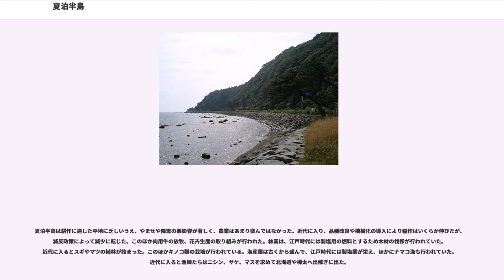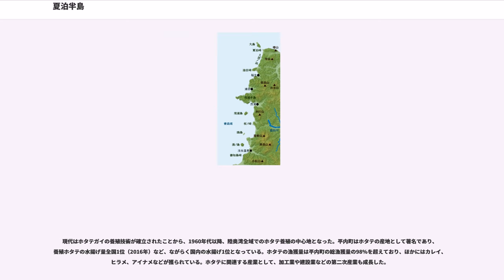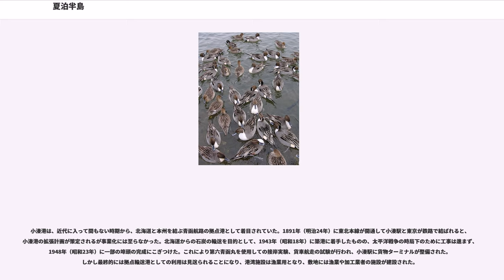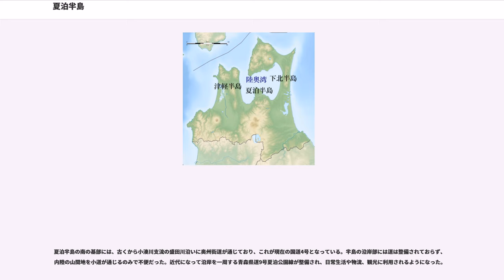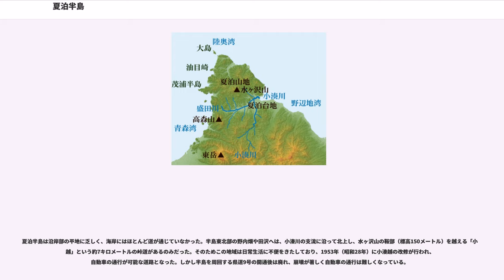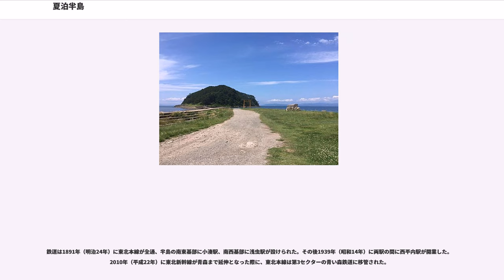夏泊半島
夏泊半島（なつどまりはんとう）は青森県中央部、陸奥湾に突き出た半島。夏泊山地とも。

陸奥湾（青森県）の中央付近に飛び出た半島部を夏泊半島と呼ぶ。陸奥湾は、夏泊半島を境にして、東の野辺地湾と西の青森湾に区分される。

半島の全域は平内町（東津軽郡）に属しており、おおむね小湊川支流の盛田川と高森山を半島の南限とする。半島の中央部は夏泊山地となっている。半島の北端の突端部は夏泊崎と呼ばれ、その沖には大島がある。

海岸部は西側と東側で様相が異なっていて、「西浜」と呼ばれる西海岸では夏泊山地がそのまま海へと落ち込む断崖絶壁の地勢となっている。この西海岸部には、油目崎や茂浦半島など、海上に突き出た険しい岬状地形がいくつかあり、双子島、茂浦島などの岩礁・小島が散在する。「東浜」と呼ばれる東海岸も平地に乏しいが、海岸段丘や人工的に造られた砂浜がある。南東部の小湊川・盛田川流域には台地状の地形が広がっており、夏泊台地と称する。

夏泊半島は全般的に三畳紀からジュラ紀に形成された岩盤を基盤としており、半島の東海岸にある立石付近で観察されることから「立石層」と呼ばれている。この層は主にチャート、石灰岩からなり、石灰岩には三畳紀後期からジュラ紀前期と推定される化石（コノドント）もみられる。また、一部に苦鉄質凝灰岩もみられる。

青森県北部ではふつう、基盤となる岩盤層の上に火山性の溶岩や角礫岩からなる岩盤層（「金ヶ沢層」など）が形成されているが、夏泊半島ではこれがみられない。そのかわりに新第三紀に形成された礫岩や砂岩、凝灰岩からなる厚さ100メートルから150メートルの地層があり、弁慶内を模式地として「弁慶内層」と呼ばれる。弁慶内層は立石層を不整合に覆い、深いところは貝の化石を含む礫岩、上に行くと凝灰質砂岩となっている。

弁慶内層の上には、厚さ230メートルから最大700メートルに達する「東滝層」があり、弁慶内層を整合に覆っている。この層は深いところではシルトや泥岩、その上に流紋岩質の凝灰角礫岩・溶岩、さらにその上に玄武岩質の溶岩、最上部に酸性の凝灰岩が堆積している。

東滝層の上には、「間木層」（最大厚さ400メートル）、「浅所層」（厚さ180メートルから250メートル）が順番に整合して重なっている。間木層は泥岩・頁岩、浅所層は凝灰質の砂岩・シルト岩と凝灰岩からなる。半島の東部ではこの上に整合して「福島層」（主に凝灰質のシルト岩・砂岩、厚さ280メートルから300メートル）が重なっている。半島西部では「茂浦層」（安山岩やデイサイト溶岩、火山砕屑岩からなる集塊岩、最大厚さ1600メートル）が浅所層や福島層に指交している。

このほか一部では、夏泊半島の南西にある東岳山地由来の「東岳層」がみられる。これは石灰岩やチャート、泥質岩から構成されている。

夏泊半島の北端部を夏泊崎という。その200メートル沖合には大島があり、干潮時には地続きとなる。

岬付近の海岸沿いには江戸時代前半には村が形成されていたが、時期は不明瞭なものの、廃村となった。集落跡には井戸があり、漁師の一時的な住居や放牧に利用されてきた。近年は観光客向けの土産物店などが集まっている。

夏泊崎の南側の後背地は海岸段丘になっていて、小高い草地の丘がある。この丘陵地は家畜の放牧地として利用されてきたが、いまは一部がゴルフ場などに利用されている。

この一帯は古くから椿山と呼ばれ、江戸時代からツバキの名所として全国的に知られていた。いまは22ヘクタールあまりの丘陵地に約7000本のヤブツバキが自生する。ここはツバキの自生地の北限として国の天然記念物「ツバキ自生北限地帯」になっている（指定日：1922年（大正11年）10月12日）。

江戸時代に東北地方の旅行記を刊行した菅江真澄（1754年 - 1859年）は、『津河呂の奥（津軽の奥）』の中で当地を「ここらの椿咲きたるは巨勢の春野のたま椿も之をこそよばねと」と評した。また、松浦武四郎（1818年 - 1888年）は『東奥航海日誌』のなかで、「一山椿木斗にして中に松二三株立てり」と記している。

椿神社に伝わる棟札によれば、神社は元禄11年（1698年）に「椿宮女人神」として建立されたのが濫觴である。菅江真澄『津河呂の奥（津軽の奥）』の伝えるところによると、平安時代末期の文治年間（1185年 - 1189年）、現地の女性が近畿地方からやってきた男性と結婚の約束をして送り出したが、約束した期日までに男が戻らなかったために、女性は椿...